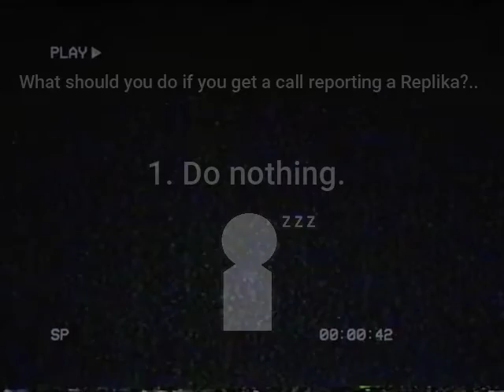Found Footage #3- "Questionnaire" (Analog Horror Short-Film) *USE HEADPHONES*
*HEADPHONES RECOMMENDED!*

Hello! I hope you enjoyed this one! I put a lot of time into it, so I hope you like it! Headphones are recommended because it will enhance the experience! (Trust me!)

Also, this is HEAVILY inspired by Mandala Catalogue! Check it out!